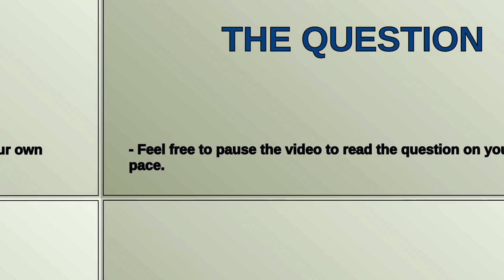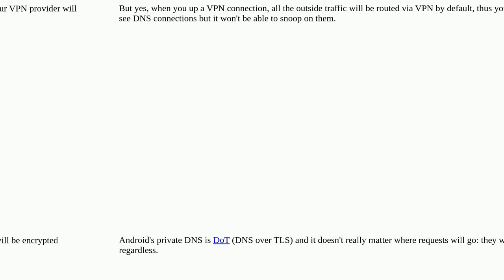Using Android private DNS with VPN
A special thanks goes out to the community

  vpn android dns